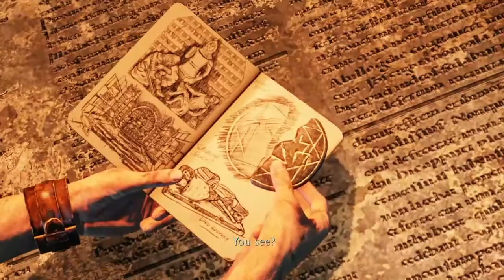Uncharted 3: Drake's Deception Walkthrough part 8 (Crushing)